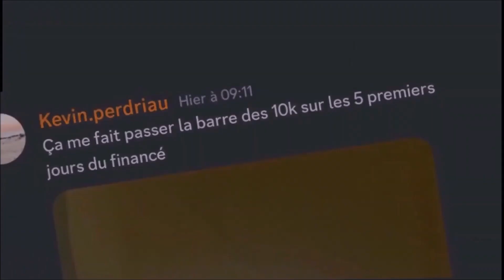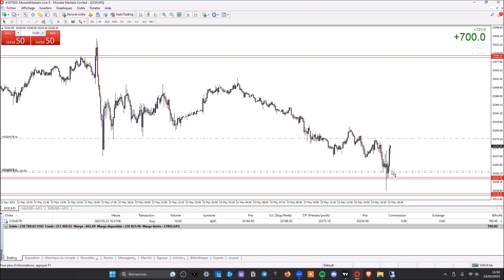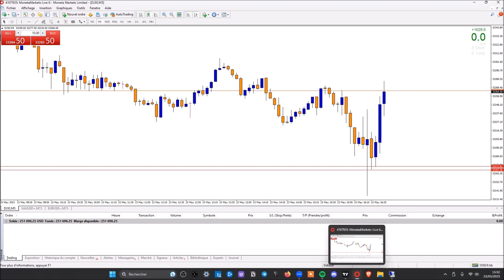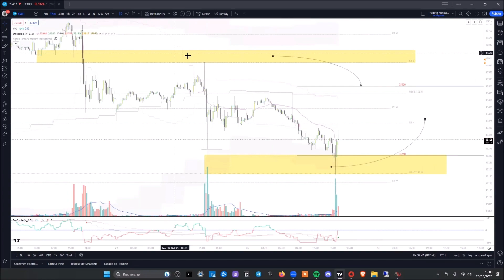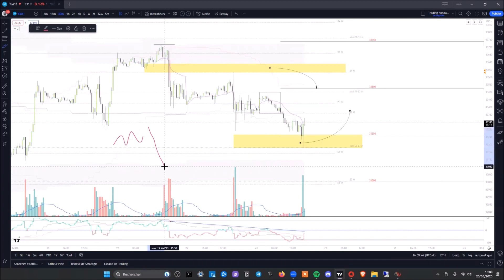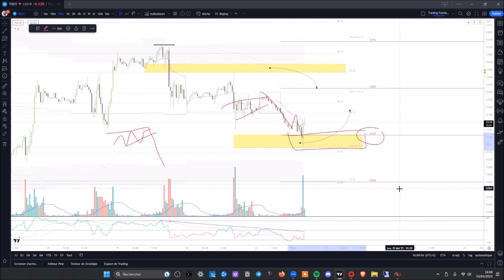Gérer une mauvaise entrée en trading - (Live session scalping)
Découvrez notre stratégie de scalping, simple et efficace. Toujours en trading live, on fait pas de dessins on préfères les euros 😉

Voyez comment King gère une mauvaise entrée un peu précipitée en live sur notre server, on vous reposte un morceau en espérant que ca vous plaise.

Découvrez nos stratégies d'intervention et notre suite d'indicateurs,
Il s'agit d'algorithmes tout terrain, c'est à dire qu'on aura aucune difficulté à l'exploiter sur les indices (dow jones ...) , le forex, le gold et les cryptos depuis tradingview ou même ninjatrader 8.
Tout à été pensé pour permettre au trader indépendant de l'adapter à son style.

Le trading de CFD & futures et cryptomonnaies peut vous exposer à des pertes supérieures aux dépôts chez votre broker. Il ne convient donc qu'à des personnes expérimentées ayant les moyens financiers d’assumer un tel risque. Se rappeler qu'on trade uniquement avec de l’argent dont on n’a pas besoin. Les vidéos et les articles de ce site n’ont qu’une portée pédagogique et informative, ce ne sont ni des conseils en investissement ni une incitation quelconque à acheter ou vendre des instruments financiers. Tout investisseur doit se faire son propre jugement avant d'investir dans un produit financier afin qu'il soit adapté à sa situation financière, fiscale et légale.  Les performances passées ne garantissent pas les bénéfices futurs. Les témoignages qui apparaissent sur ce site  ne sont pas représentatifs d'autres clients et ne sont pas une garantie de performances futures ou de succès.